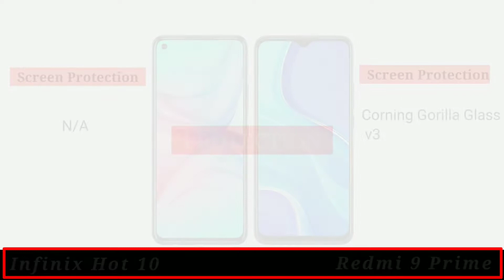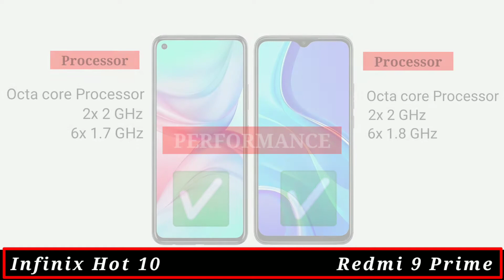Infinix Hot 10 vs Redmi 9 Prime - Full Comparison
Hip Hop Rap Instrumental (Crying Over You) by christophermorrow Creative Commons — Attribution 3.0

Please...🙏🙏🙏...
Aagar Video Accha Lage To...
Please...🙏🙏🙏...